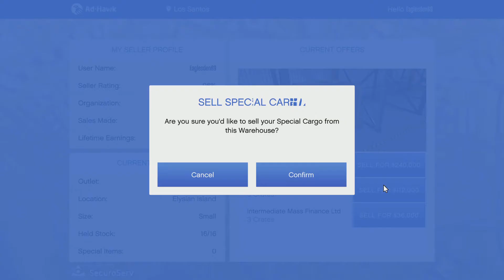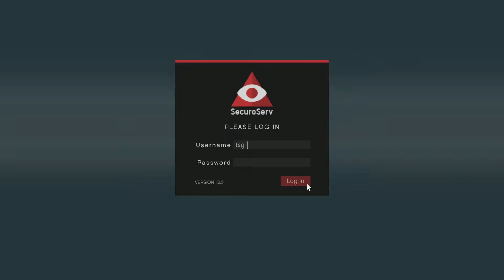Grand Theft Auto V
11/19/22 cont